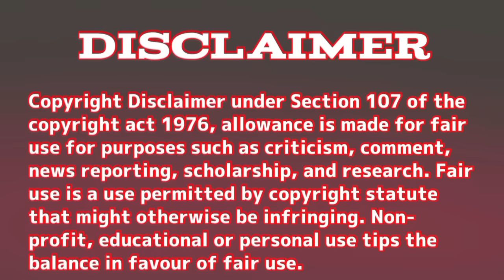BABAENG NANGANAK NG ASWANG | True Animated Horror Story | Pinoy Animation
NANGANAK NG ASWANG |True Animated Horror Story| Pinoy animation

WRITTEN BY: ZEE-ANN
NARRATED AND ANIMATED BY: Patty Blee